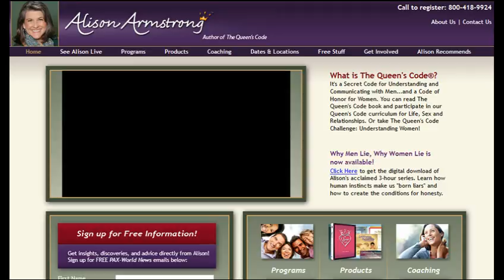Close UP on San Diego Business Welcomes and featured PAX Community Connect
Close up on San Diego Business Host Barry Waxler interviews David Giuntoli From PAX Community Connect.

The Queen's Code is a Secret Code for Understanding and Communicating with Men...and a Code of Honor for Women. You can read The Queen's Code book and participate in our Queen's Code curriculum for Life, Sex and Relationships. Or take The Queen's Code Challenge: Understanding Women!

PAX coaches are certified and have been especially trained by Alison Armstrong.

They are passionate about people having the benefit of the information we provide and have demonstrated this passion through years of courageous growth, commitment to others and consistent effort in fulfilling PAX's mission. They have varied professional backgrounds that include some type of experience as an adult educator.

PAX specialty coaches are dedicated to promoting peace between women and men, and to supporting fun, nurturing and satisfying relationships in all contexts. They have used, tested and validated what they teach in their own lives, making them able to provide real, often poignant examples of the benefits of understanding men and women.

Please visit their website to learn more about PAX Community Connect